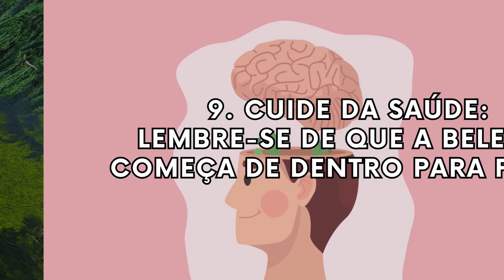Como ECONOMIZAR DINHEIRO sem Deixar a VAIDADE de Lado (10 Dicas)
ℹ️  Hoje, vamos mergulhar em um tópico que interessa a todos nós: beleza e orçamento. Sabemos o quanto é importante cuidar da nossa aparência e bem-estar, mas isso não significa que precisamos gastar uma fortuna para nos sentirmos e parecermos bem. Economizar dinheiro e manter um senso de beleza e cuidado pessoal não apenas são possíveis, mas também podem ser complementares. Neste vídeo, selecionamos 10 dicas de como economizar dinheiro sem deixar a vaidade de lado.

💬 Deixem nos Comentários suas sugestões e opiniões!

⏰ Linha do Tempo (Tópicos)
00:00 - Intro
00:45 - 1.Estabeleça um Orçamento
02:47 - 2.Priorize Necessidades
04:39 - 3.Faça Você Mesmo
07:07 - 4.Compre com Inteligência
08:01 - 5.Cuidado com o Desperdício
08:37 - 6.Troque Produtos Caros por Alternativas Acessíveis
09:28 - 7.Considere Produtos Multifuncionais
10:49 - 8. Reaproveite Embalagens
11:38 - 9. Cuide da Saúde: A beleza começa de dentro para fora
13:07 - 10. Avalie Serviços Profissionais

🧠 Sobre Nós
Em uma clara referência à busca da essência do universo pelos antigos sábios, nós tentamos buscar a essência de diversos tópicos educativos e de desenvolvimento pessoal.

O objetivo é aprender e compartilhar conhecimentos gerais que mudam a vida das pessoas.

Bem-vindo ao Quinta Essência!